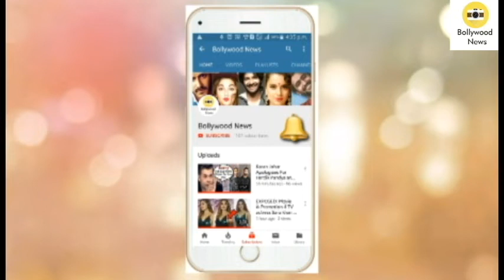Deepika Padukone Looks Classy in Casual Avatar for First CANNES 2019 Appearance